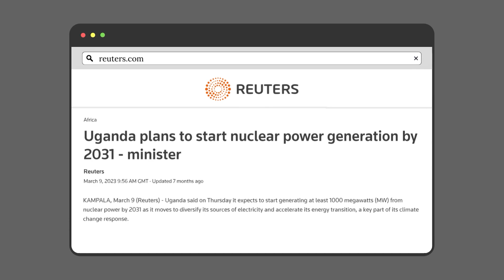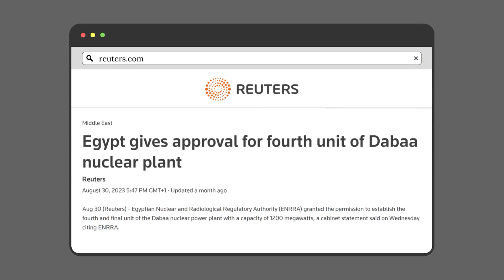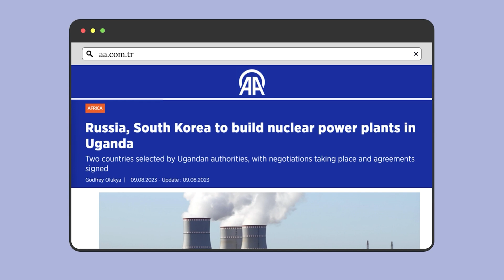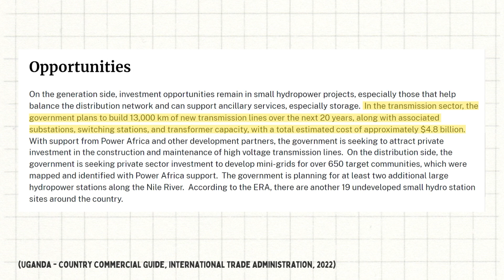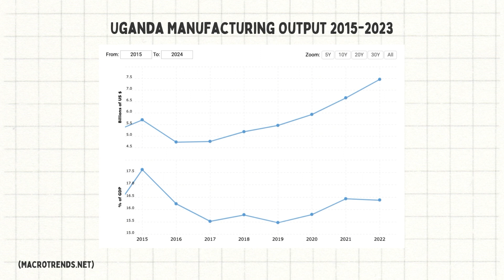Uganda Will Build Africa's First Nuclear Reactor In 40 Years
This is Africa and this is the total number of nuclear reactors built on the continent.

**Correction at 1.36 - Should state Uganda uses Hydropower & Biomass/Fuel Oil - Uganda does not use coal for electricity production

Despite nuclear power's advantages and utilisation in all other parts of the world, no country in Africa has built a nuclear reactor since 1984 - until now.

In 2023 Uganda’s president Yoweri Museveni announced plans to build the country's first ever nuclear reactor with a timeline set for it to begin generating electricity in 2031.

Yet the country is already self-sufficient in terms of energy, as it currently produces far more electricity than is required every year.

So why does a country in this position want to double its generating capacity when so little is already used, and spend billions of dollars in doing so?

This is the story of Uganda and its quest for nuclear power.

Free pictures and stock footage from:
Vecteezy.com
Freepik.com
Videvo.net
Wikimedia Commons